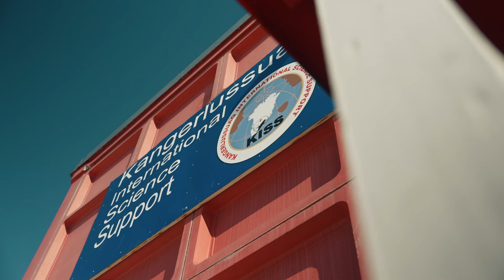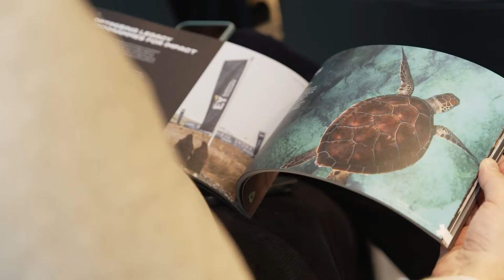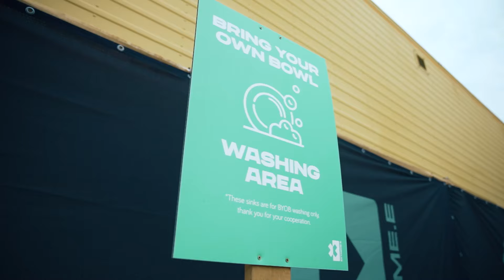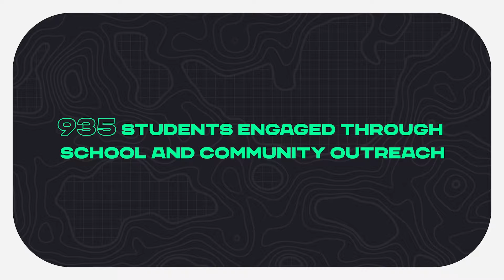Ice Fjords, Dog Sledding and Visiting Schools in Greenland | Electric Odyssey S04 E04 | Extreme E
Extreme E returns to Greenland! We chat to JBXE’s Andreas Bakkerud and learn how climate change is affecting local people and animals. Plus, Andretti’s Catie Munnings and EY reveal exciting changes for women in Season 3's sustainability report.